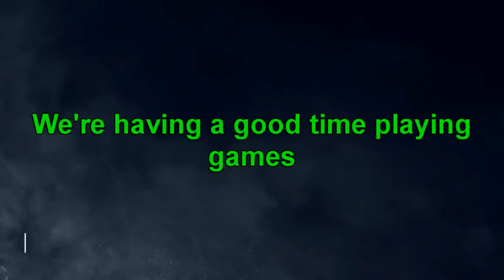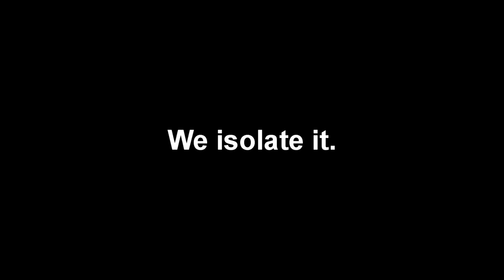FloorBanging the Enemy - Rainbow Six Siege Funny Moments & Epic Stuff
Ever tried to shoot the enemy through the floor? We have. Here's some more Rainbow Six Siege funny moments.
Save on every game with Kinguin By using this link for purchases, you're supporting me directly :)